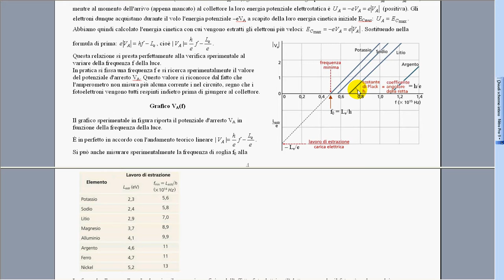16 - esperimento applet 2 parte 2